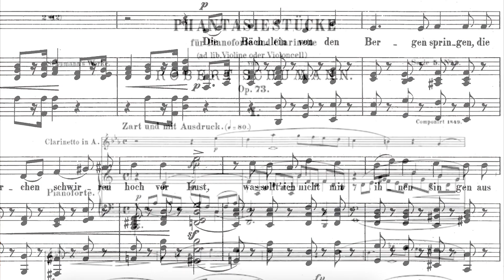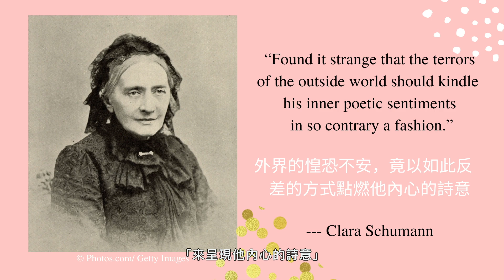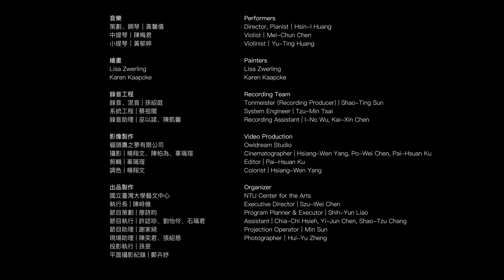線上音樂會「繪聲繪影」03.舒曼幻想曲與Karen Kaapcke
線上音樂會「繪聲繪影：音樂與繪畫」
Online Concert “Music and Painting Intertwining”

音樂 Performers
策劃、鋼琴｜黃馨儀
中提琴｜陳梅君
小提琴｜黃郁婷
Director, Pianist｜Hsin-I Huang
Violist｜Mei-Chun Chen
Violinist｜Yu-Ting Huang

節目內容 Program
1.序言（Introduction）：音樂與繪畫
2.歌劇魔笛與 Lisa Zwerling
曲目／貝多芬：選自莫札特歌劇魔笛中 〈對愛有感覺的男人〉 之主題與七個變奏
Ludwig van Beethoven: 7 Variations on Mozart’s “Bei Männern, welche Liebe fühlen” from Mozart’s Die Zauberflöte, Wo0 46 (arr. for Piano and Viola)
畫作／Lisa Zwerling: The Magic Flute
3.舒曼幻想曲與 Karen Kaapcke
曲目／舒曼：三首給鋼琴及小提琴的幻想曲,作品73
Robert Schumann: 3 Fantasy Pieces for Piano and Clarinet (Violin or Cello), Op. 73
畫作／Karen Kaapcke: Duet
4.皮亞佐拉大探戈與 Karen Kaapcke
曲目／皮亞左拉：給鋼琴三重奏的大探戈
Astor Piazzolla: Le Grand Tango for Piano Trio (arr. for Violin, Viola, and Piano)
畫作／Karen Kaapcke: Tango Diptych

錄製日期（Date）： 2021/11/2-3
錄製地點：國立臺灣大學藝文中心雅頌坊
Recording Date: Nov. 2-3, 2021
Recording Venue: The Odeum, NTU Center for the Arts

錄音工程 Recording Team
錄音、混音 | 孫紹庭
系統工程 | 蔡祖閩
錄音助理 | 巫以諾、陳凱馨
Tonmeister (Recording Producer) | Shao-Ting Sun
System Engineer | Tzu-Min Tsai
Recording Assistant | I-No Wu, Kai-Xin Chen

影像製作 Owldream Studio
貓頭鷹之夢有限公司
攝影 | 楊翔文、陳柏為 、辜珮瑄
剪輯 | 辜珮瑄
調色 | 楊翔文
Cinematographer | Hsiang-Wen Yang, Po-Wei Chen, Pai-Hsuan Ku
Editor | Pai-Hsuan Ku
Colorist | Hsiang-Wen Yang

出品製作 Organizer
國立臺灣大學藝文中心
執行長 | 陳峙維
節目策劃 | 廖詩昀
節目執行 | 許誌珍、劉怡伶、石珮君
節目助理 | 謝家綺
現場助理 | 陳奕君、張紹慈
投影執行 | 孫旻
平面攝影紀錄 | 鄭卉妤
NTU Center for the Arts
Executive Director | Szu-Wei Chen
Program Planner & Executor | Shih-Yun Liao
Assistant | Chia-Chi Hsieh, Yi-Jun Chen, Shao-Tzu Chang
Projection Operator｜Min Sun
Photographer｜Hui-Yu Zheng